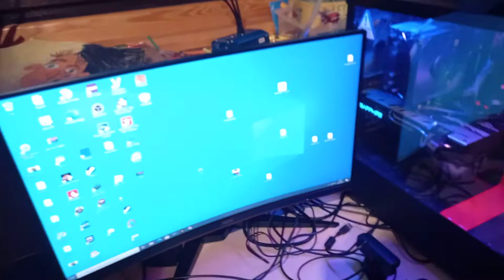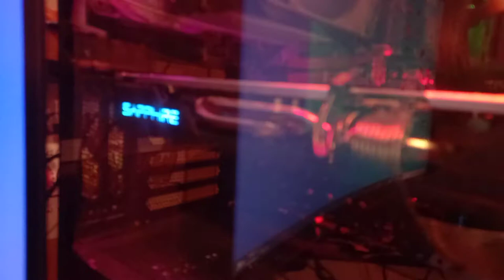Moje stanowisko gamingowe za ponad 7000 zł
oto specyfikacje systemowe
System operacyjny: Windows 10 Pro N z zainstalowanym pakietem media feature pack for Windows 10 N

kamerka: logitech pro 9000 webcam

Płyta główna: Asrock fatal1ty B450 Gaming k4

Procesor: AMD Ryzen 5 3600

Karta Graficzna: Sapphire Radeon RX 580 Nitro +

Obudowa: NZXT h510i

chłodzenie procesora: silentiumpc Fera 3 HE 1224

Zasilacz: Seasonic Focus

myszka: msi cluth gm11

klawiatura: Razer cynosa v2

monitor: AOC c24g1

podkładka pod myszkę: Razer Sphex V2 mini

głośniki : creative 245

konsola do gier: Xbox 360 S